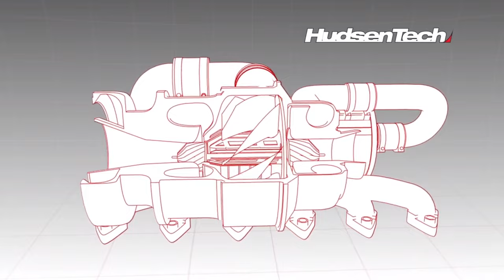Watch Me Race Through Need For Speed: Hot Pursuit (2010)! Part 7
Need for Speed: Hot Pursuit is a 2010 racing video game developed by Criterion Games and published by Electronic Arts for PlayStation 3, Xbox 360, Wii, Microsoft Windows, iOS, Android, webOS, and Windows Phone. The Wii version was developed by Exient Entertainment. Hot Pursuit is the sixteenth Need for Speed title and was released in November 2010, with digital distribution versions released within December 2010. This version is a reboot of Need for Speed III: Hot Pursuit (1998). A remastered version, titled Need for Speed: Hot Pursuit Remastered, was released on November 6, 2020, for Microsoft Windows, PlayStation 4 and Xbox One, and on November 13, 2020, for Nintendo Switch.